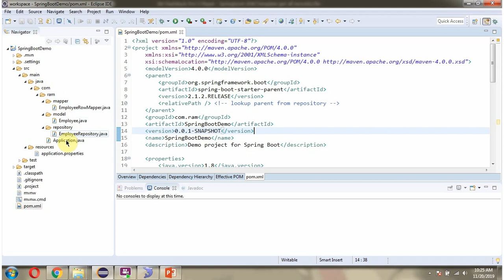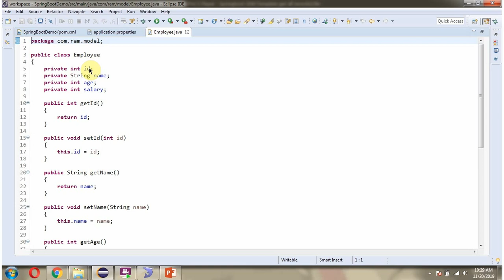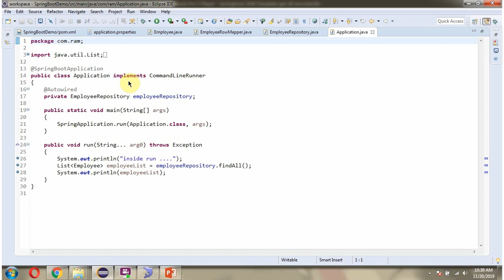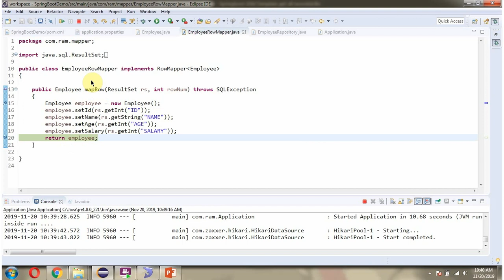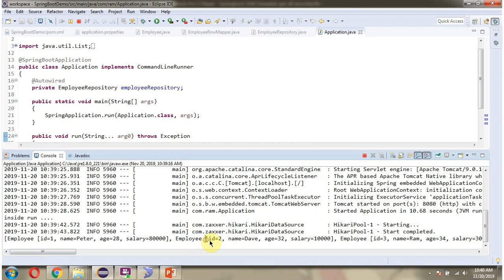Mastering Spring Boot JdbcTemplate: Effortlessly Fetch All Database Records!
Learn how to effortlessly fetch all database records with Spring Boot JdbcTemplate in this comprehensive tutorial. Master the Spring framework today!

Are you ready to **fetch data from your database effortlessly** using **Spring Boot’s JdbcTemplate**? In this beginner-friendly tutorial, we’ll guide you step-by-step through how to **retrieve all database records** quickly and cleanly using the **JdbcTemplate API** in Spring Boot.

You’ll learn how JdbcTemplate simplifies **database operations** by reducing boilerplate code and allowing you to **query, map, and handle data efficiently** — all while keeping your application lightweight and maintainable.

Whether you’re a **Java developer** looking to build robust backend applications or a **Spring Boot beginner** eager to master data handling, this tutorial gives you everything you need to confidently manage database queries like a pro.

✅ What **JdbcTemplate** is and how it works in Spring Boot.
✅ How to **connect your Spring Boot application** to a database.
✅ How to **fetch all database records** using the `query()` method.
✅ How to use **RowMapper** to map SQL results to Java objects.
✅ How to **handle SQL queries efficiently and safely**.
✅ The difference between **query()** and **queryForObject()** methods.
✅ Best practices for **clean, maintainable code** in data access layers.
✅ Real-world example: Fetching data from an **Employee table** using JdbcTemplate.

By the end of this tutorial, you’ll know exactly how to **fetch data from your database using JdbcTemplate** — faster, cleaner, and more efficiently than ever before.